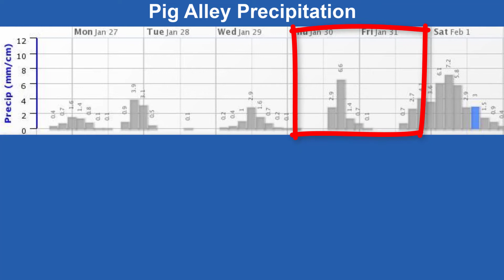The Whistler Weather Story January 28 2020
The Whistler Weather Story is a two-minute weather-news story for powder hounds: skiers, snowboarders, sledders and backcountry enthusiasts. The market also includes ski resorts, Heli and cat-ski operators, backcountry lodges and their clients, guides, patrollers and avalanche forecasters. The Whistler Weather Story leverages thirty-five years of weather, broadcasting, and skiing experience, focussing attention on key elements in the never-ending pursuit of safe turns in fresh snow.